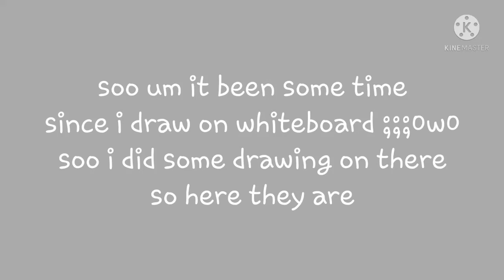OwO;;; they all look so bad (the whiteboard if you want join in the description)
Here the whiteboard thing